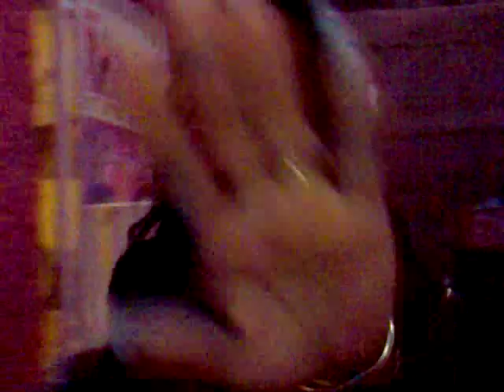Al payaso le pagan y el público es el que hace reir a la gente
Ha! que los payasos. Cobran un dineral y que es lo que hacen?